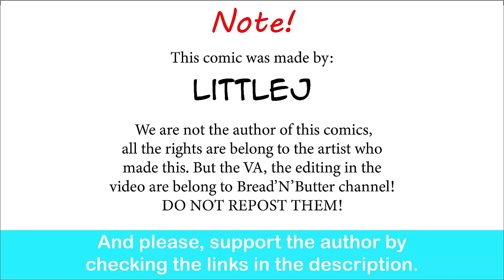Lili&Roy's Backstory | LittleJ comic dub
Story time.